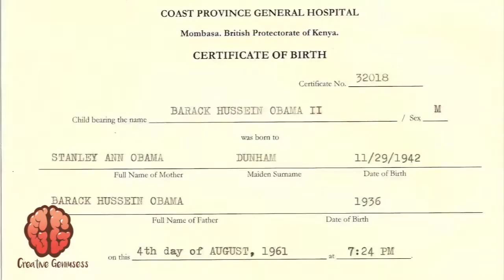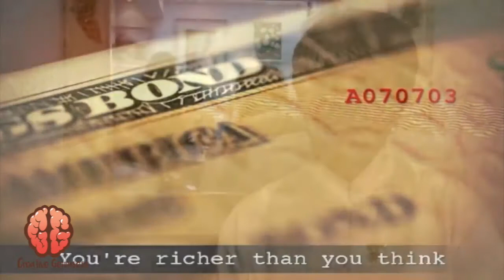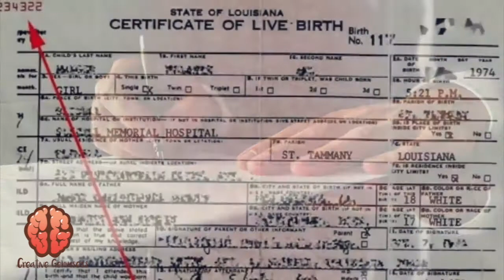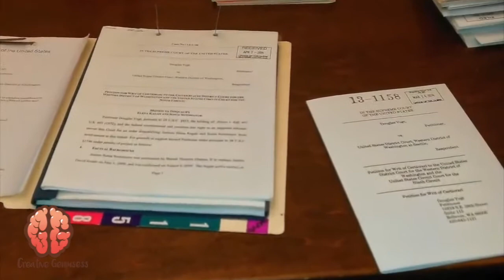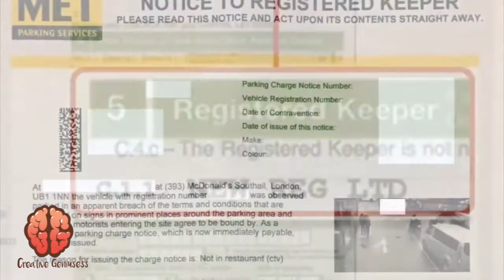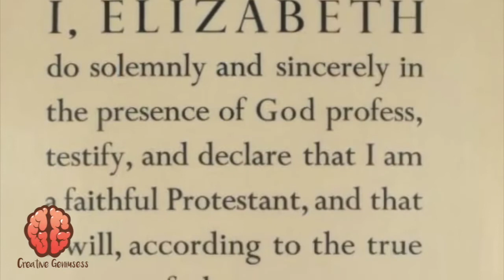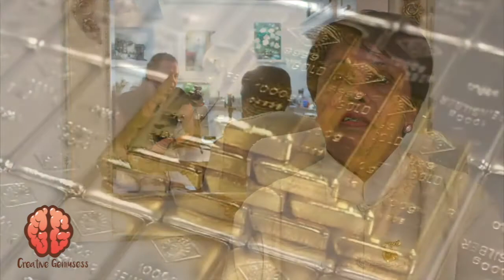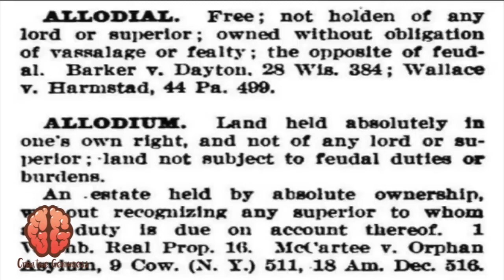Maritime Admiralty Law: The Crown, United States Inc, Birth Bonds, & Manipulation of Humans